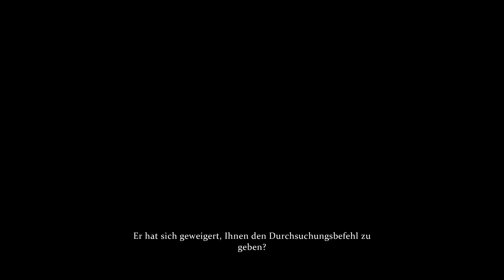PHOTOSHOP ANNO DAZUMAL ► Sherlock Holmes The Devils Daughter #10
Sherlock Holmes The Devil's Daughter - Walkthrough des neuen Adventure komplett in detusch! ► ALLE FOLGEN ► SELBST spielen und SPAREN
▼▼▼ Beschreibung lesen! ▼▼▼

Über Let's Play SHERLOCK HOLMES: THE DEVIL'S DAUGHTER

Sie gehört zu den beliebtesten Adventure Game Reihen in unserem Kanal: Die Abenteuer rund um den weltbekannten und cleveren Detektiven Sherlock Holmes! In seinem neuesten Abenteuer lauert ihm wieder das Böse in den Gassen Londons auf. Die Fälle sind noch interaktiver geworden, die Spielwelt wirkt deutlich größer und freier als die im Gameplay vorheriger Titel. Intrigen, Verbrechen und atemberaubende Enthüllungen dank des Schlussfolgerungssystems machen jeden einzelnen Fall sicher wieder zu einer spannenden Knobelreihe und stellen Sherlock Gadarol sicher wieder vor die eine oder andere harte Nuss! Natürlich sind auch Dr. Watson und der treue Toby wieder dabei, wenn wir ermitteln, gute Unterhaltung mit unserem Lets Play Let's Play SHERLOCK HOLMES: THE DEVIL'S DAUGHTER!

► Wie komme ich auf Gadarols LS / Minecraft / ETS2 / Ark / Community Server?

Weitere Infos zu Let's Play SHERLOCK HOLMES: THE DEVIL'S DAUGHTER
► Entwickler: Frogwares